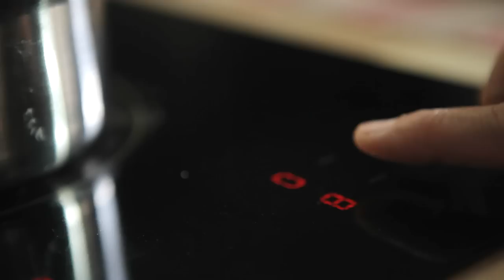Crepes de roquefort con nueces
¡Descúbrelo en GallinaBlanca.es!

Crepes de roquefort y nueces, unas crepes diferentes. Prepararlos es muy sencillo con la Crema de Champiñones Gallina Blanca. ¡Que aproveche!